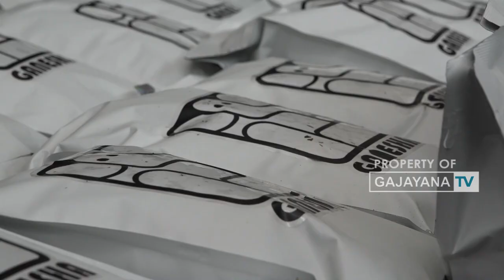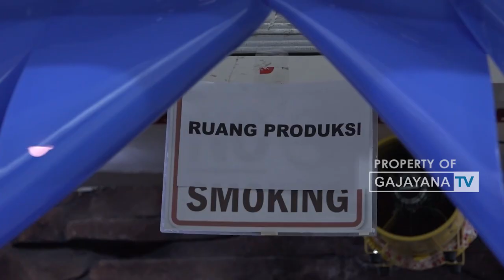POLRI AMANKAN PABRIK NARKOBA TERBESAR DI INDONESIA